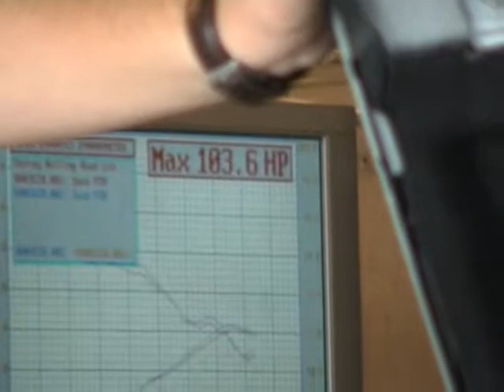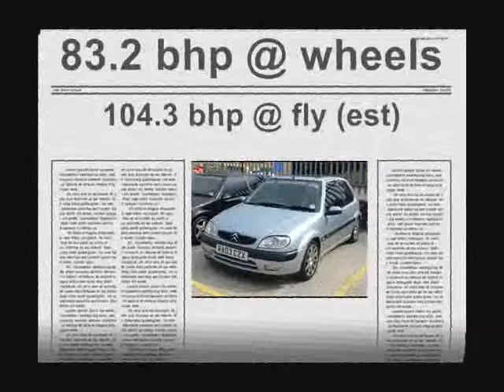Rolling Road Day @ Surrey Rolling Road - Keri Bond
Rolling Road Day @ Surrey Rolling Road

10th September 2005

Keri Bond (sassysax) Saxo VTR